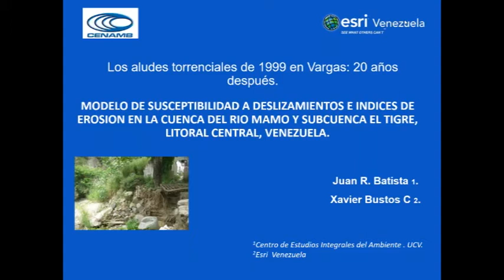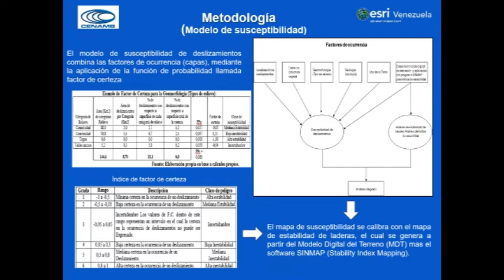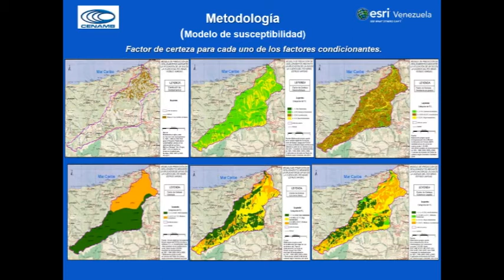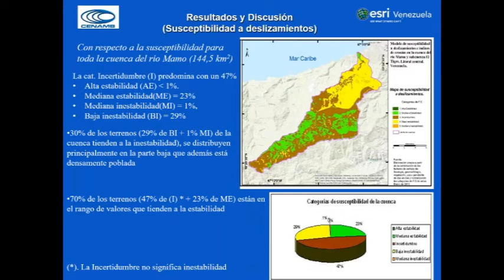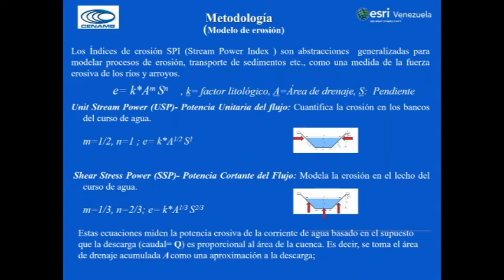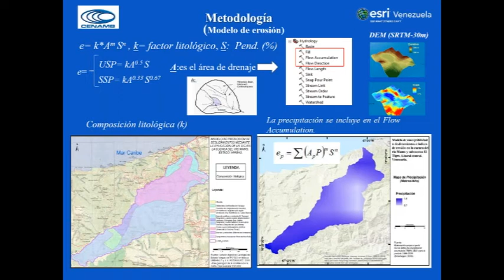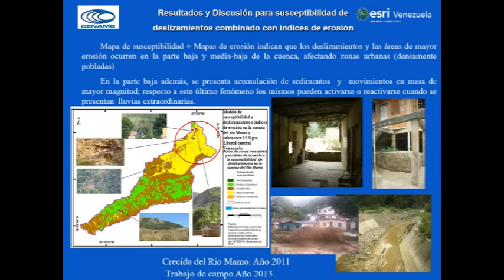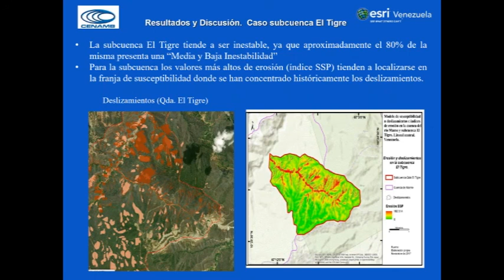Modelo de susceptibilidad a deslizamientos e indices de erosión en la cuenca del rió Mamo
Presentación realizada por los Ingenieros Juan Bautista y Xavier Bustos en el marco del foro "Los aludes torrenciales de 1999 en Vargas: 20 años después". Este evento fue transmitido en vivo a través de nuestra plataforma VRED desde la Universidad Central de Venezuela los días 04, 05 y 06 de diciembre del 2019